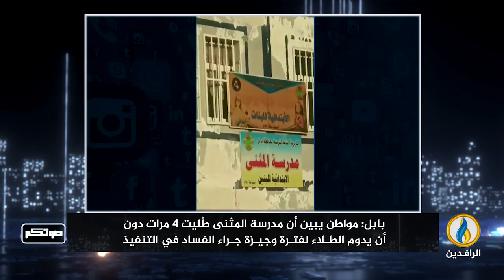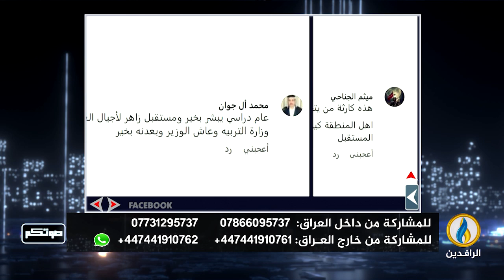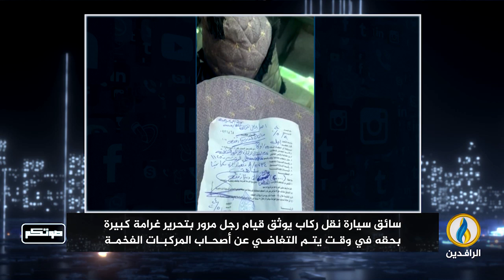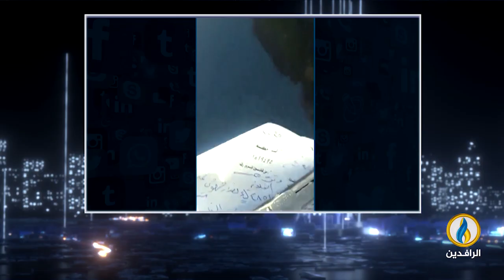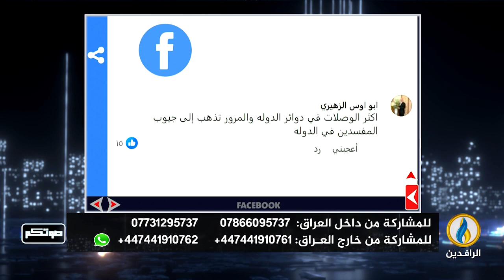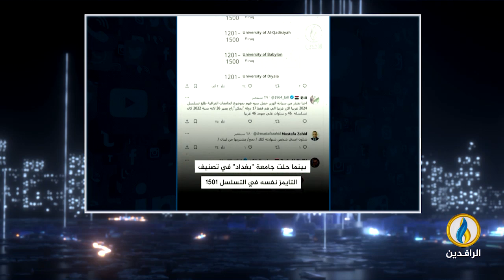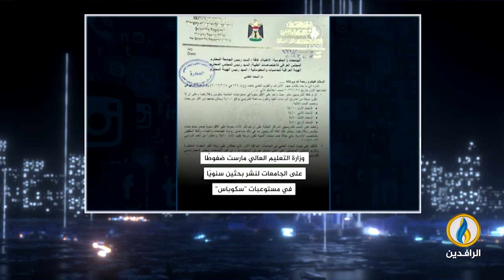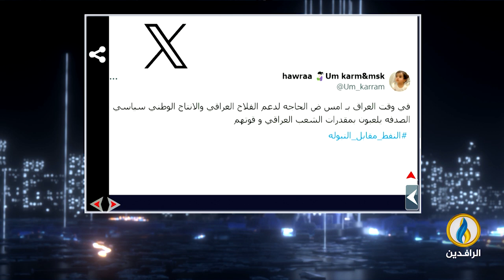صوتكم | 4 - 8 - 2024